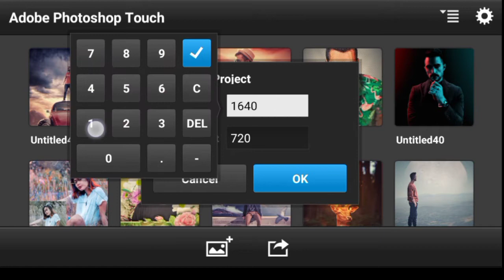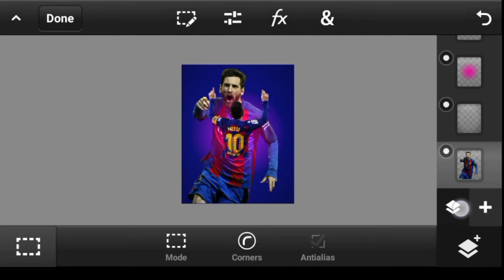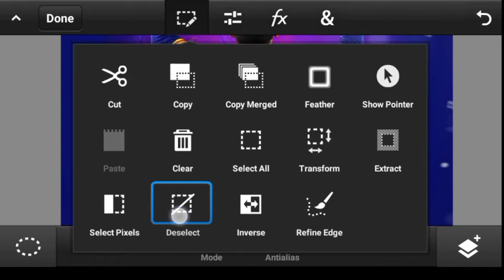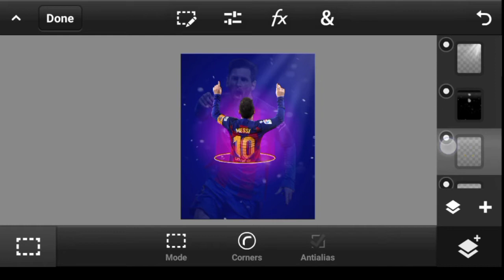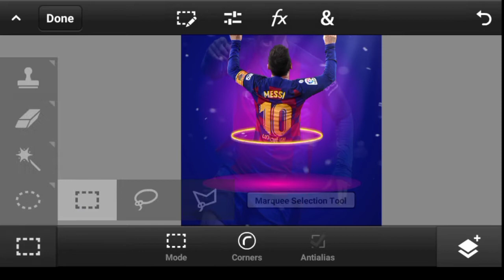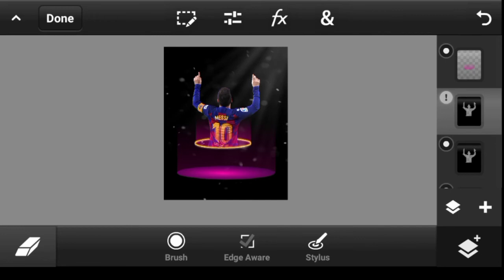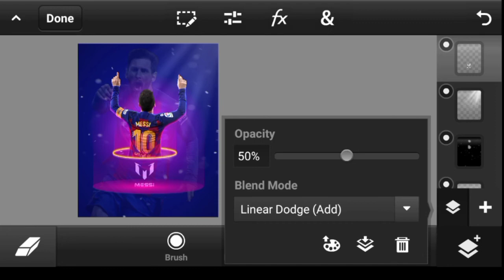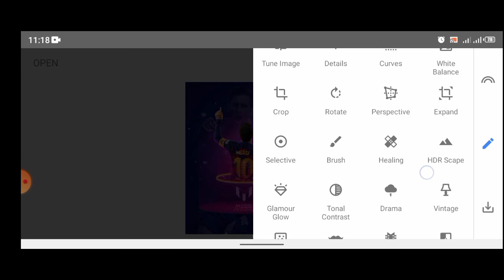PS Touch Tutorial - How To Create a SPORT POSTER DESIGN in ps touch/android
In this PS touch / photoshop touch editing tutorial I will show you in a beginners guide on how to Create this kind of sport cover photo manipulation editing i made using Lionel Messi which you can also use to create a poster design or cards for your favorite sport player will love to make something like this for Cristiano Ronaldo and Neymar JR as well. PS touch / photoshop touch is the major app we will use to do the compositing while Snapseed photo editing app will be used to apply an overall global effect to the composite.
Let me know if this video helps in the comments section below and also give this video a like then I will be inspired to make more ps touch / Photoshop touch tutorials and picsart kind of photo editing tutorials for beginners like this.

CreativeRalph, Creative_Ralph, Creative Ralph, Creative, Ralph, Raphael